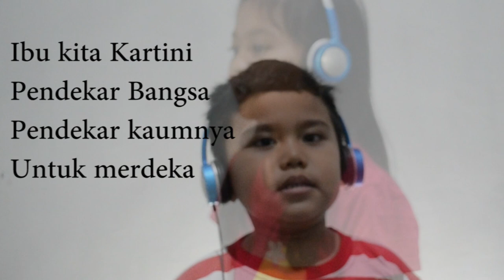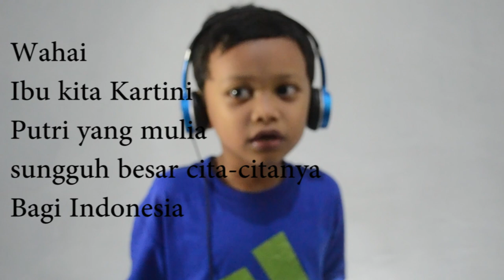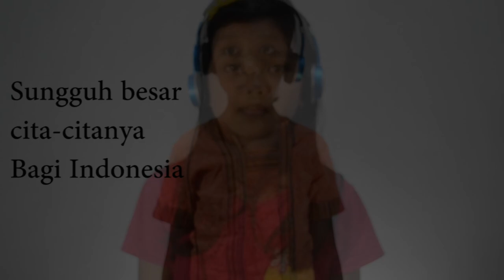Cover Lagu_ Ibu Kita Kartini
memperingati hari kartini dengan membuat karya lagu dengan iringan dari sebagi bukti menumbuhkan rasa nasionalisme bagi anak anak.